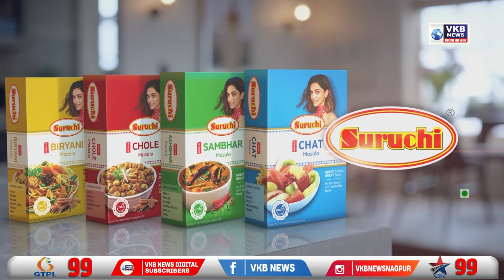वंचित बहुजन अघाड़ी की ओर से शांति मार्च